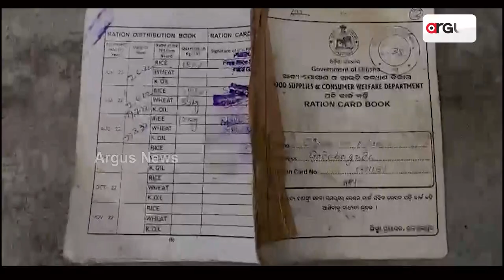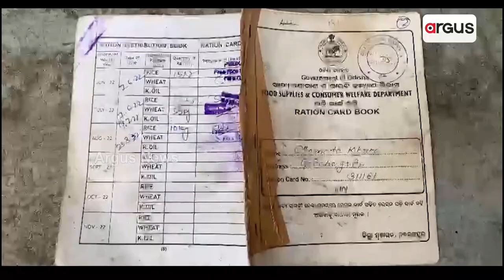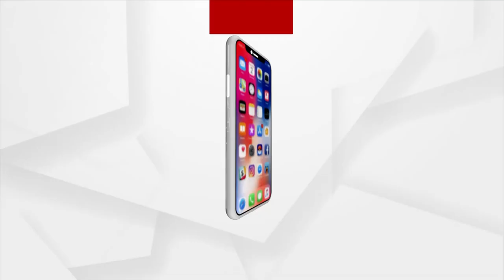ପୁଅର ଚିକିତ୍ସା ପାଇଁ ଭତ୍ତା ଓ ରାସନ କାର୍ଡ ବନ୍ଧକ ରଖିଲା ମା !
ସ୍ବାମୀ ଚାଲିଯିବା ପରେ ପୁଅ ଏବେ ଶଯ୍ୟାଶାୟୀ । ପୁଅର ଚିକିତ୍ସା ପାଇଁ ଭତ୍ତା ଓ ରାସନ କାର୍ଡ ବନ୍ଧକ ରଖିଲା ମା…। ତଥାପି କୌଣସି ସୁଫଳ ମିଳିଲାନାହିଁ । ଏବେ ସମ୍ବଳ ଅଭାବରୁ ଆଗେଇ ପାରୁନି ଚିକିତ୍ସା । ସରକାରୀ ସହାୟତା ଲୋଡିଛନ୍ତି ସୁଲୋଚନା । ନବରଙ୍ଗପୁରରୁ ଦେଖିବା ଏହି ରିପୋର୍ଟ